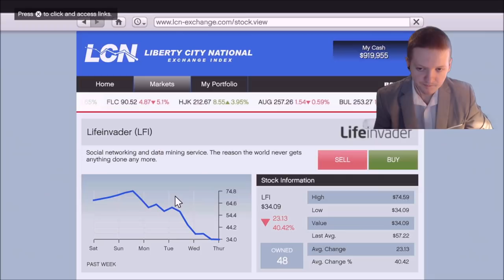The Worst Mission In The Game!, Did Someone Say Yoga?- GTA 5 PS5 Part 8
Part 8 of my playthrough of GTA 5 on the PS5. On this part Michael tries to do yoga with Amanda and then goes for a drive with Jimmy.